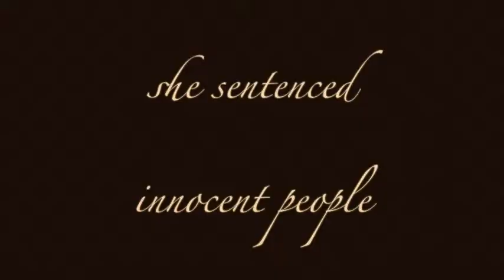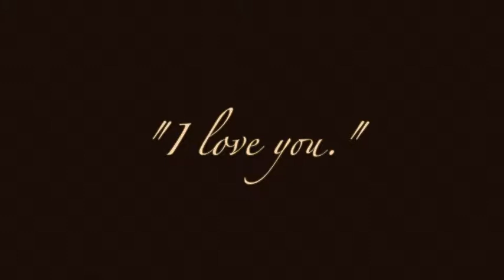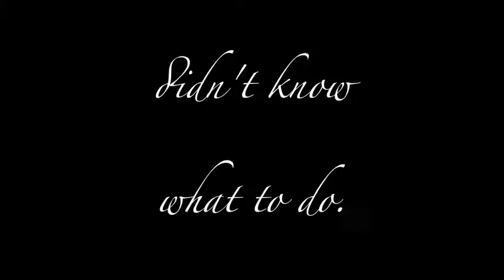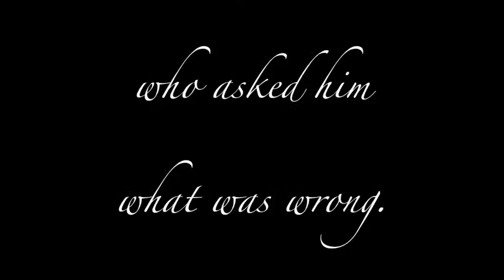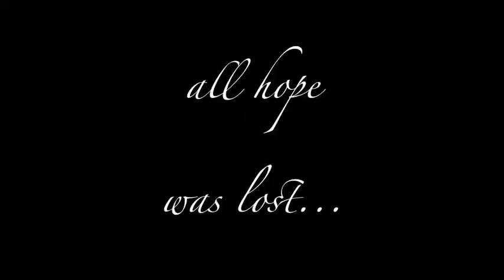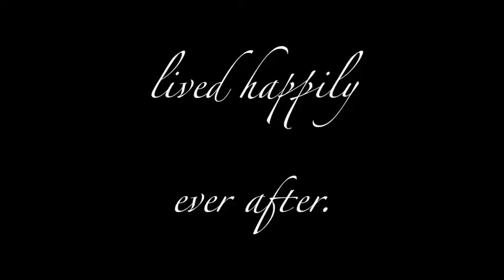FLASHtv: The Tale of the Charming Knight (a silent movie)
from Episode 28 of FLASHtv starring Karrie, Tim, Melody and Jesse.